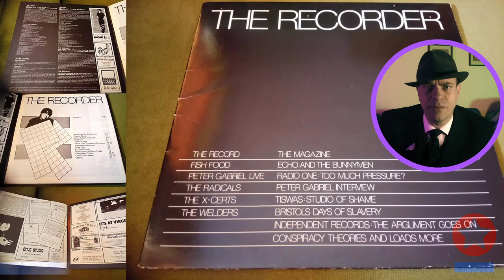When GENESIS saved PETER GABRIEL and WOMAD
1982. The WOMAD festival was making history and Peter Gabriel was risking financial ruin to pay for it.

That's when his old friends Tony Banks, Phil Collins and Mike Rutherford stepped in to help... with the first Genesis reunion with Peter Gabriel since the singer left in 1975!

This video tells the story of that reunion, an event Genesis fans had dreamt about for years... Did the historical event live up to their expectations?

Why did these five musicians decide to perform together one more time? Why was the event billed as "Six of the best"? What does the Womad world music festival have to do with it?

Get ready for a deep dive behind the truths and lies of this story!

***CHAPTERS***
00:00 Introduction
00:53 WOMAD 1982
03:14 Bankruptcy looming
05:43 Six of the best
07:59 Aftermath

If you want to make a donation, use my paypal (friends and family transfer):

If instead you want to buy me a album on bandcamp (digital or otherwise), here’s my wishlist:

***SOURCES***
Barrett, Christopher. “40 years of WOMAD - A WORLD APART”.

Easlea, Daryl. Without Frontiers: The Life & Music of Peter Gabriel (London: Omnibus Press, 2013)

Harron, Mary. "The first Womad festival reviewed – archive, 1982".

Six Of The Best.

Six Of The Best Concert Programme.